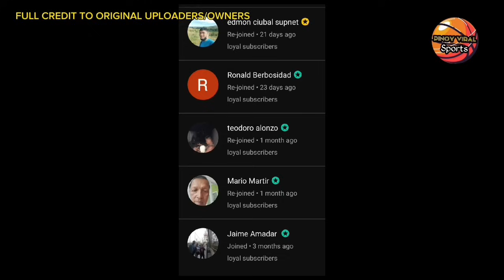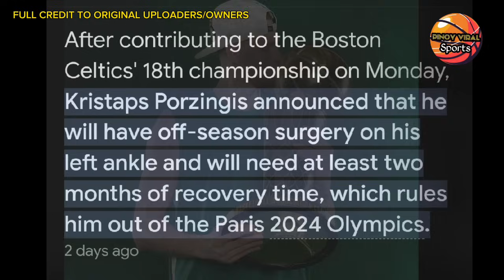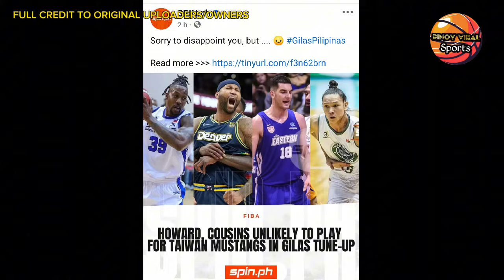GILAS NAG SIMULA NA ANG PRACTICE, CHANCE SA LATVIA NASA 70%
Gilas pilipinas  nag simula ng mag practice, chance manalo sa latvia nasa 70%